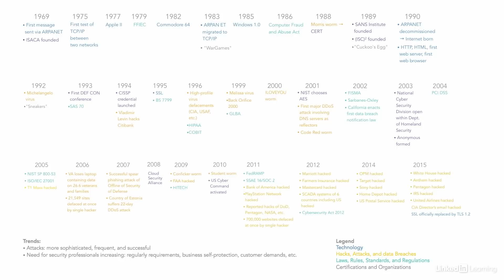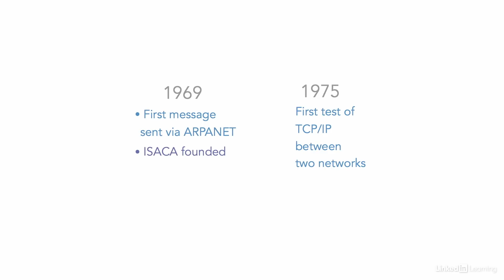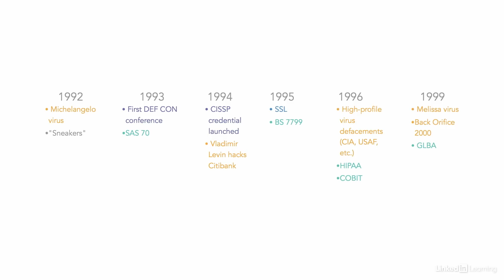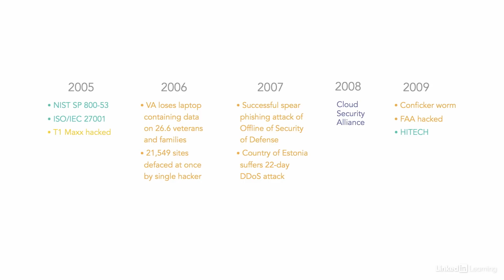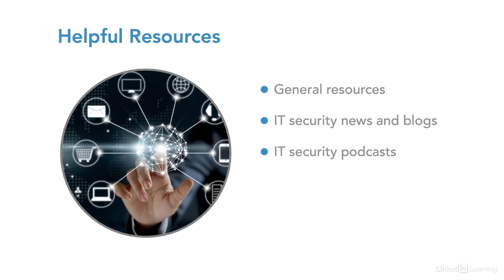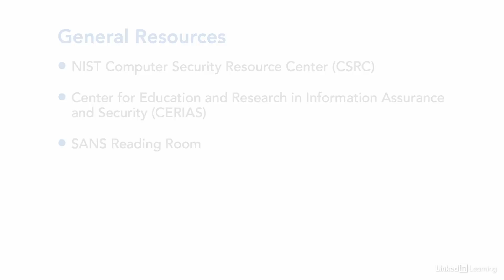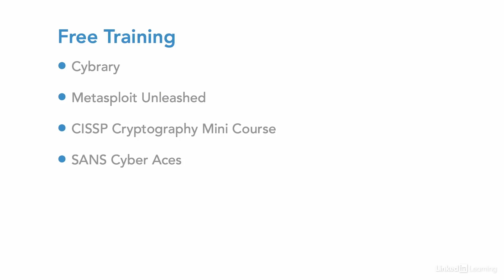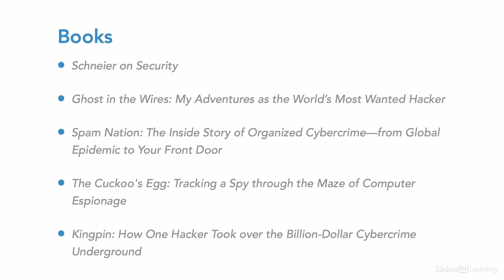IT Certification Tutorial - CAREERS in IT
Learn about the various job opportunities that are available in the IT field. Explore more Security courses and advance your skills on LinkedIn Learning:

This is an excerpt from "IT Security Careers and Certifications: First Steps," a course on LinkedIn Learning taught by Marc Menninger. Marc is an IT security manager specializing in corporate information security and risk management.

00:00 - Why start a career in IT?
01:35 - Key events in IT history
05:27 - IT resources